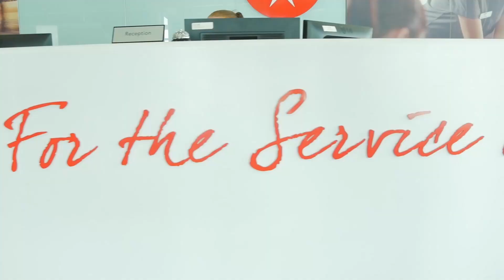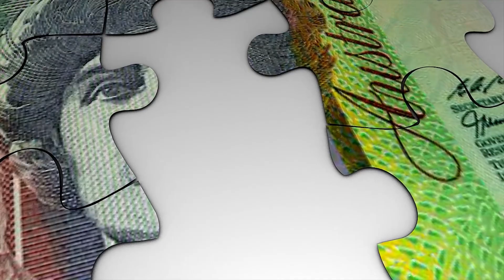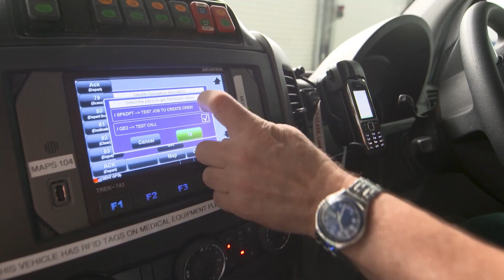St. John – The Digital Mosaic Delivering Excellent Customer Experience | Persistent Systems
St. John connects business communities to deliver an innovative customerexperience. As Glenn Carmody, Executive Manager Medical Services at St John Western Australia, says, “One of the challenges of Western Australia is the sheer size of our landmass as about 2 ½ million people are living across the state of WA. In addition, our regional communities are several hundred kilometers away from each other in very harsh, inhospitable environments. The purpose of St John in Western Australia is to service the humanity, and to relieve sickness, distress, suffering, and danger.

Watch how working with Salesforce, Persistent Systems is helping St John fulfill its great mission.